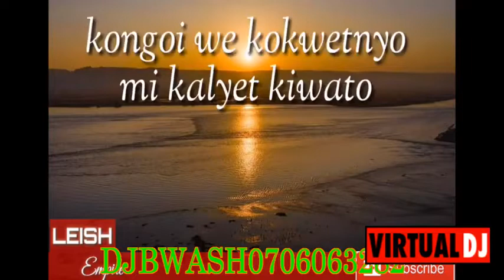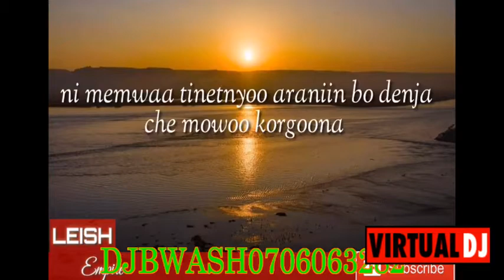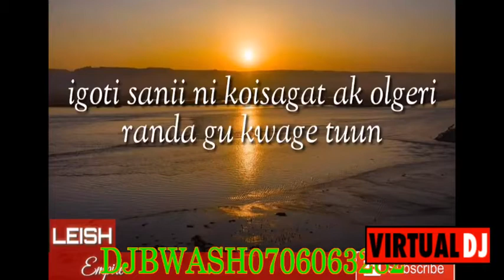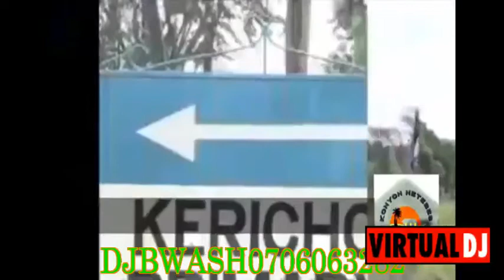kalenjin rhumba mix by djbwash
actually the music playing is not mine i do not own the copy rights of the songs playiing its just for entertainment.